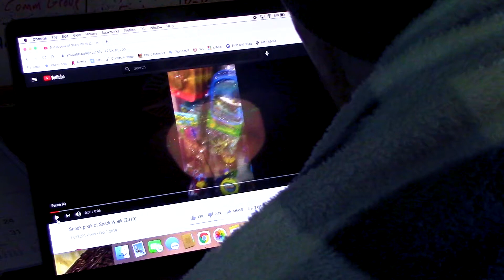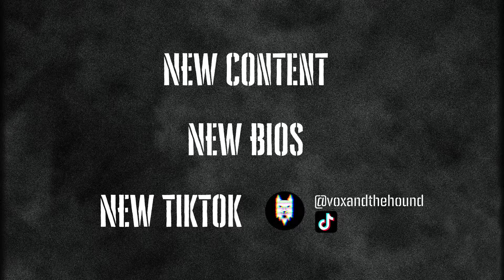Pep-talk with my future self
Just a post-graduation promo to tell you we're back in full swing!